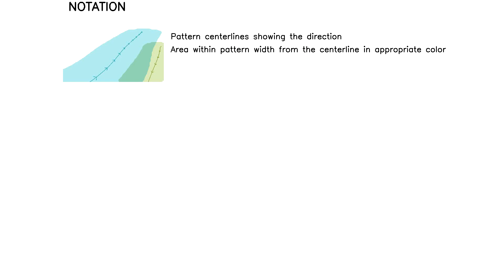Non-Markovian Globally Consistent Multi-Object Tracking: unsupervised optimization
A. Maksai, X. Wang, F. Fleuret, P. Fua.
Non-Markovian Globally Consistent Multi-Object Tracking

This video shows the examples of the patterns learned in the absence of ground truth, by iterating between learning the motion patterns and people tracking.